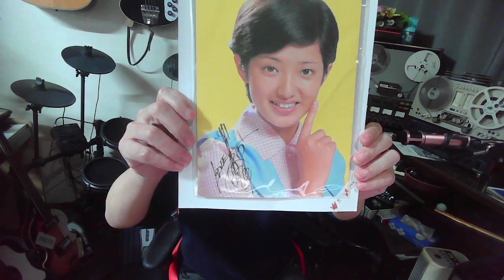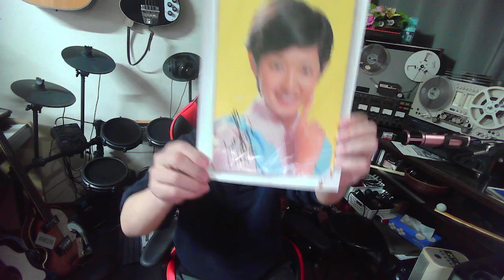山口百恵さんのサイン入り下敷き買いました（紙製）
ビートルズ系の弾き語りリスト

オーディオや楽器類は、ほぼ中古品かジャンク品で集めました
音質よりもプラモデル感覚でヴィンテージの中古やジャンク品をお手入れして
騙し騙し使ったり眺めたりするのが楽しいのです